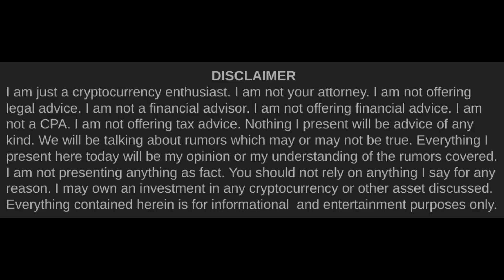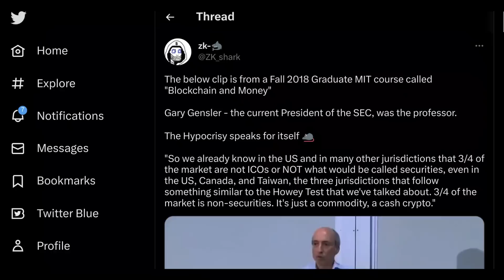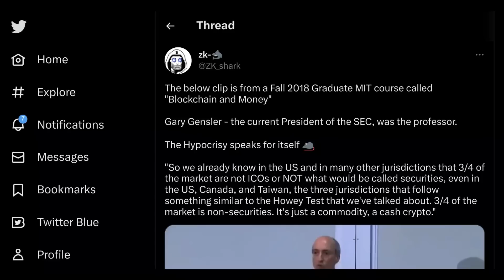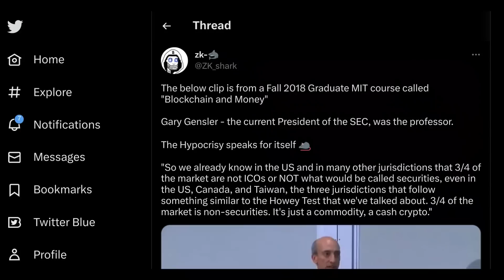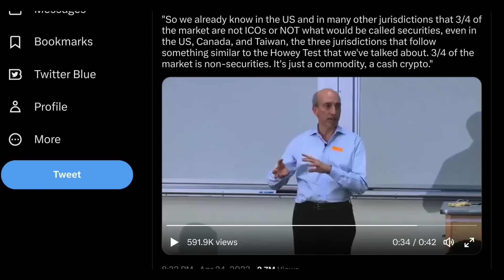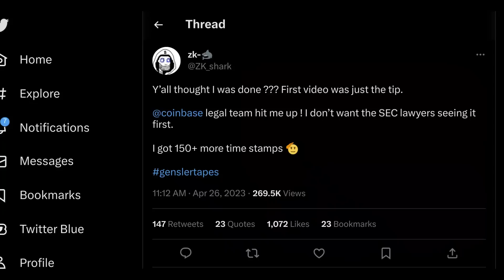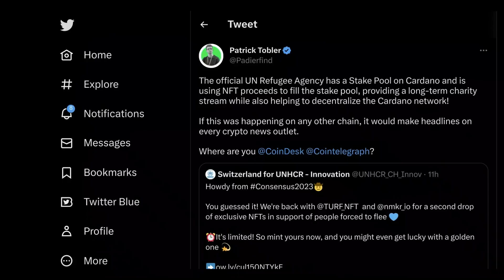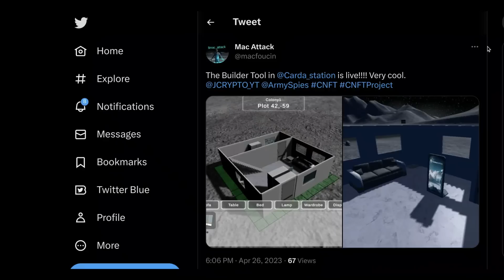Cardano (ADA) & Arbitrary Governance | Cardano Rumor Rundown #591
The most difficult thing about crypto & Cardano right now is accepting the harsh reality that adoption & momentum are really only being determined by two things: the Bitcoin halvening cycle & arbitrary governance. Unfortunately, our only play right now is probably waiting out both of those things.

Timestamps►►
0:00 Intro
1:03 Arbitrary Governance
8:02 The UN in Cardano
8:59 Hydra for Auctions
9:25 Carda Station Builder Tool